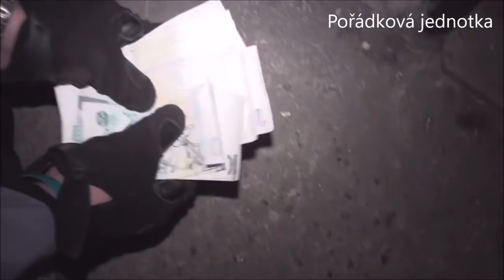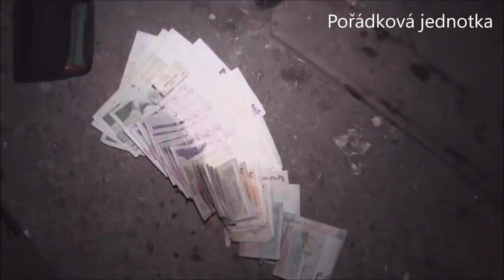POŘÁDKOVÁ JEDNOTKA SI DOŠLA PRO DEALERY PERVITINU